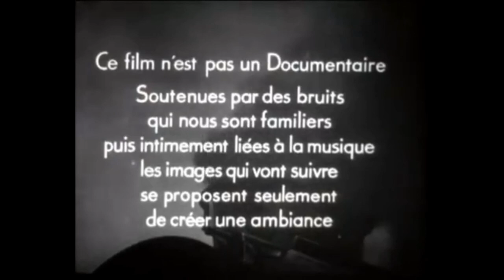Pacific 231 - a film by Jean Mitry (1949) dubbed with a modern version of Arthur Honegger's score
The original and dated soundtrack of Pacific 231 Mouvement symphonique No. 1 (1923) by Arthur Honegger has here been replaced by a modern version by the Danish National Radio Orchestra conducted by Neeme Järvi. It remains in synch with the original.

The film is from a previous upload by @VanbelleWouter

The soundtrack is from a previous upload by@bartjebartmans

Any breach of copyright should be notified.